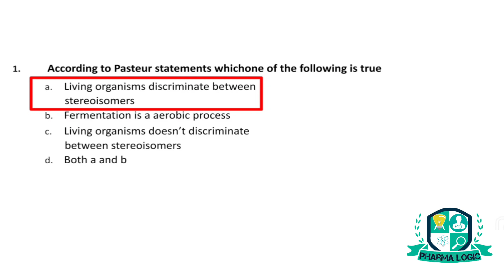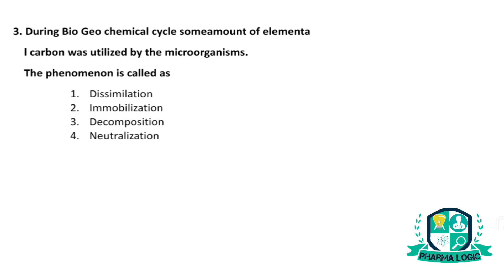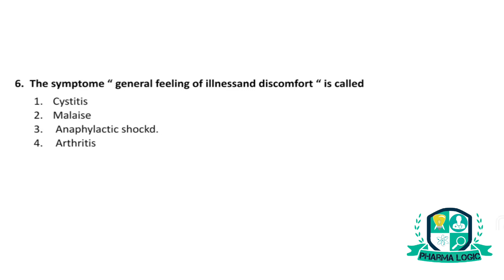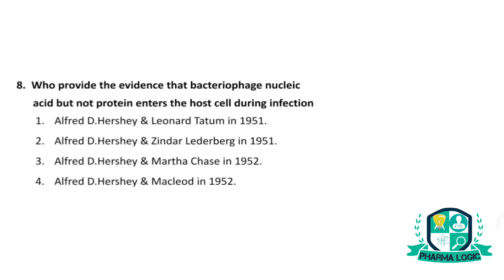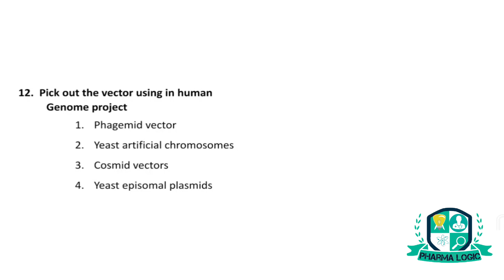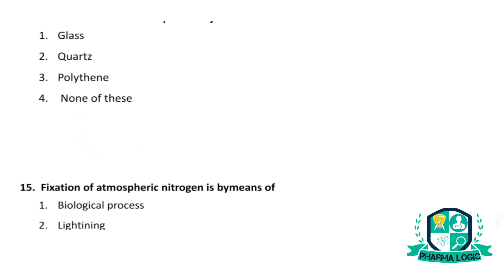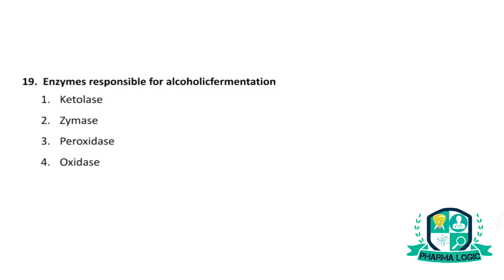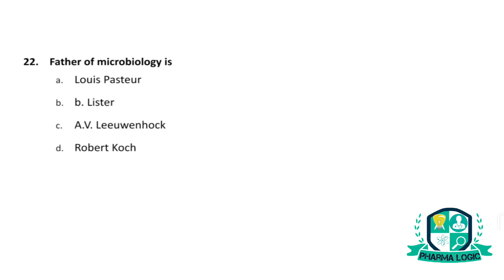MCQ on microbiology || introduction of microbiology || unit 1 || mcq series on microbiology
our video is according to B Pharma 3rd semester
Unit -1  pharmaceutical microbiology(microscopy)

Some important parts of unit -1

Special introduction  and scope of microbiology

Notes will provided on Our Facebook page and whatsapp group.

This video is helpful for your exam and they also increase your marks. In this video we provide hand written notes and explanation in Hindi.